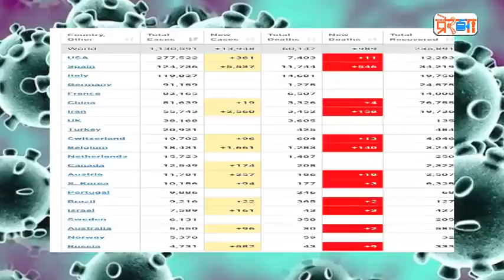बेनकाब होती वामपंथ और चीन की क्रूरता